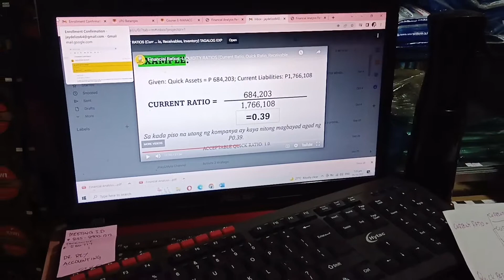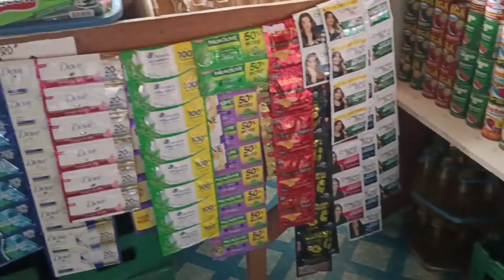BSBA major in Marketing habang nagtitinda (Jhay&Myla Channel)